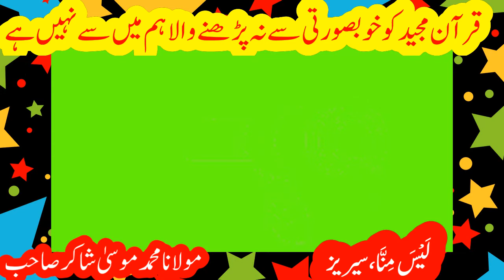قرآن مجید کو حسن صوت سے نہ پڑھنے والا ہم میں سے نہیں ہے